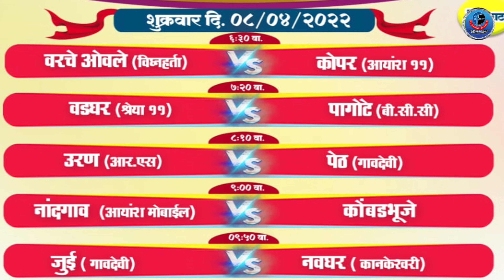DARAVE vs VADVALI (B) | Devansh Bhoir Chashak - 2022 | Chinchpada